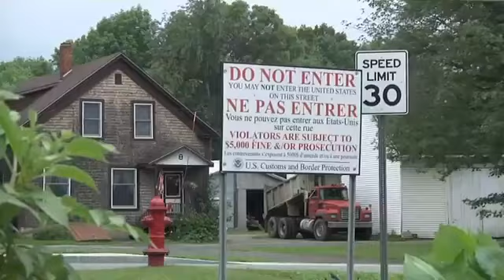Vermont Sees Increase In Illegal Crossings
July 24, 2018 - The Mexican border has been getting all the attention when it comes to immigration but there’s growing concern over the number of foreigners entering the country illegally across the porous northern border with Canada. (July 24)